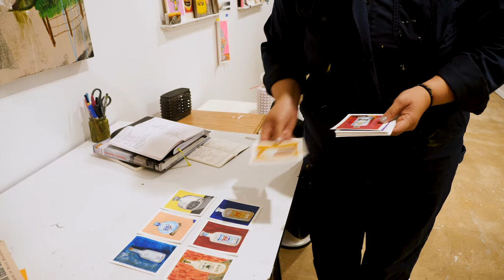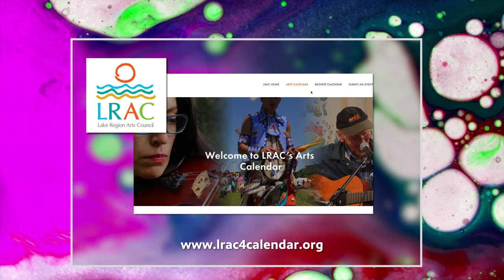Discovering the World through Painting | Kandace Creel Falcón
Kandace Creel Falcón, Ph.D. (she/they/them) is a queer Chicana interdisciplinary feminist scholar, writer and visual artist. Drawn to mixed media methods of painting, fabric arts and writing, Falcón brings together various mediums to make sense of the world around them. She lives and works in rural Erhard, MN. “Art can truly change your life and put you on a trajectory towards doing something that really makes your heart sing,” Falcón said.”It certainly has for me.”

Kandace Creel Falcon | Season 13, Episode 13 | Aired 5/5/22